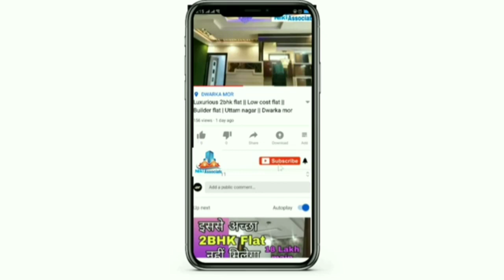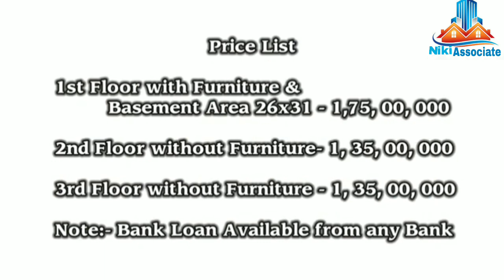Luxurious 3BHK In Dwarka Sec 8 | Luxury Builder Flat | Uttam nagar | Dwarka mor | Delhi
1890.sq.ft. (210 sq. yrd.) 4BHK independent builder floor with Basement Area i, Dwarka sector 8, Delhi

Location - Dwarka sector 8, Delhi

Covered Area - 1890sq.ft (210.sq.yard).

Accommodation -- 4bhk furnished, independent floor with 3 washroom + 2 balcony + modular kitchen with chimney + lift + car parking.

Room size 1st- 14x13
2nd room--- 12.5x11
3rd room --- 12x13
4th room --- 12.6x12

Drawing / Dining room -- 17.5x18
Kitchen --- 10x9

Latest False ceiling in all rooms and drawing rooms.

Story --- stilt parking + 4 Floors.

Walking distance from Dwarka sector 8 Metro Station, Bank, markets, schools, hospitals,

Price --- 1st floor with Basement --1.75.cr ( furnished)
2nd floor -- 1.35.cr(semi furnished)
3rd floor --  1.35.cr ( semi furnished)
Bank loan also available up-to 80%.

If buy and site visits please leave your and we will get back to you as soon as possible and contact at.

FLAY IN UTTAM  NAGAR
FLAT IN INDIA
4BHK FLAT IN DWARKA
4BHK FLAT IN DELHI
4BHK FLAT IN INDIA

Ready to Move in Flat. 10. Lift available. 11. The Flat is close to Metro, Hospital, School, ATM, Gym, Local market.Niki associate YouTube channel for real estate topic, property related topic, apartments interior design topic, villas house design topic , apartments tour, sample apartments tour, furniture in luxury apartments house tour, property in India related. interior design in Home, interior design in house, interior design in villas, interior design in bedroom, interior design drawing area, interior design in dining room, interior designs for kitchen sanvi estate, best price,best location,best flats, best builder floors, top agent,ready to move,4bhk, flats in uttam nagar,flats in dwarka mor, builder floor in dwarka mor,mansaram park, sainik nagar, uttam nagar, jain park, om vihar, best property sites in india,flat in delhi ncr,luxury flat in india,best flat in india,flat price in india, , flat in west delhi, ,best flat in uttam nagar with loan facilities, dwarka builders floors,ready to move flats in dwarka delhi,cheap flat in dwarka,society flats in dwarka,3bhk flats in dwarka,4bhk flats in dwarka,2bhk flats in dwarka, dda flats in dwarka,flat for sale in dwarka,kushwaha home,flat in sector 8 in dwarka,apartments in delhi dwarka,apartments for sale in delhi dwarka,dda sfs flats in dwarka,buy flat in dwarka,find apartments in your budget, society flats in dwarka, builder flat in dwarka sector 8, flat in dwarka for sale,1bhk ,2bhk,3bhk, low price flat,top 5 builders, best flat, flat in uttam nagar for purchase, property in uttam nagar, independent house in uttam nagar, flat for sale in delhi,flat sale in mohan garden, flat in delhi dwarka,dda flat in delhi,flat in delhi price,property in delhi price,uttam nagar flat price,,Niki associate,flat in palam with price,flat in mahavir enclave with price,flat in delhi low price,flat in dwarka, flat in dwarka for sale,flat in uttam nagar near metro station, flat in palam,flat in mahavir enclave,flat price in dwarka mor,low price flat. Niki associate india provide exclusive range of builder floors in West Delhi on locations like Uttam Nagar, Nawada, Om Vihar, Om Vihar Extention, Uttam Nagar East, Rajapuri, Jain Colony, Vani Vihar, Sanjay Enclave, Dayal Sar, Subash Park, Jain Park, Mohan Garden, Matiala Extension, Mansaram Park, Dwarka Mor, Uttam nagar East, Sanjay Enclave, Vishwas Park etc. ranging from ordinary Apartment, Builder Floor, Flats which can match with your choice and financial budget. Niki associate also assist you in finding the most appropriate House/Flat low cost low price cheap price that caters to your residential purpose along with home loan facility. Flat In Dwarka Flat in Delhi Flat in New Delhi Flat in Uttam Nagar Flat in Dwarka Mor Flat in India 2BHK Flat Dwarka 2BHK Flat in Delhi 2BHK Flat in India 2BHK Near Metro Station 2BHK Ready to move Flat 2BHK low cost price Flat